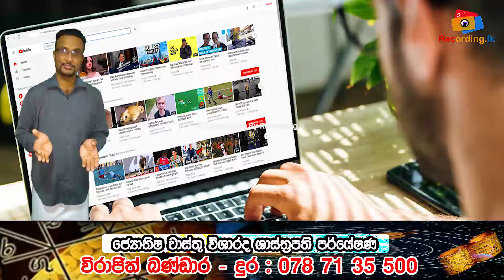God Gana & Goddess Lakshmi|ගණ දෙවි හා ලක්‍ෂ්මි දෙවි සම්බන්ධ මුලාධාර හා මනිපූර චක්‍ර|Virajith Bandara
HOT LINE
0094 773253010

hot line
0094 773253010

Address:

Recording.lk
N O 259
Pragathi mawatha
pannipitiya
colombo
srilanka
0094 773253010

Vaastu shastra (vāstu śāstra) - literally "science of architecture" is a traditional Indian system of architecture originating in India. Texts from the Indian subcontinent describe principles of design, layout, measurements, ground preparation, space arrangement, and spatial geometry. Vaastu Shastras incorporate traditional Hindu and (in some cases) Buddhist beliefs. The designs aim to integrate architecture with nature, the relative functions of various parts of the structure, and ancient beliefs utilizing geometric patterns (yantra), symmetry, and directional alignments.

The next direction is the South East (Se), which represents Goddess Laxmi.  It is said that in Astrology, the Fifth (5th) house represents the Goddess Laxmi which we regard as wealth.  But in actual, Laxmi is not wealth but your health.  If your health is good, you will be considered as wealthy otherwise vice versa.

  This direction is also regarded as the starting point of Fire.   Despite the 70% water content, the body maintains a particular temperature.  So, this heat comes from the South East and represents Fire.

This direction represents Goddess Laxmi.   Whenever there is some trouble with this direction, astrological combinations start creating trouble in the family.  Whenever there is some imbalance in the South East (SE), the cash crunch happens.  The money that you have earned gets stopped by someone. You have done the work but the payment gets stuck by someone.

 The increase in the "Fire" is also not considered good.  It gives rise to accidents.  Increase of the Fire also gives rise to accidents.  It weakens the security e.g.,  Income Tax raid.  All this happens because of the imbalance in this direction.  health and Laxmi are governed by the South East Direction. It works like this.

vastu,
wastu vidyawa,
wasthu dosa,
vastu vidya,
vastu dosha,
vastu vidya sri lanka sinhala,
vastu chakra,
wasthu dosha,
wasthu dora janel,
vastu disha,
wasthu dosha wahala,
wasthu danuma,
vastu bed,
vastu for bed,
vastu for bedroom,
vastu bedroom dirrection,
vastu bedroom types,
vastu fish tank location in home,
vastu tips for home,
vastu tips sinhala,
vastu tips for bedroom,
vastu tips tamil,